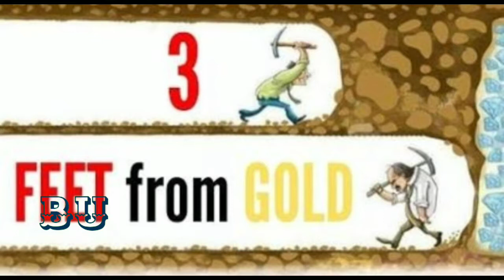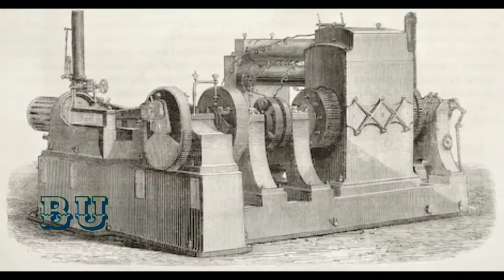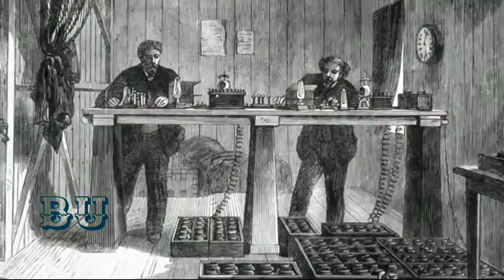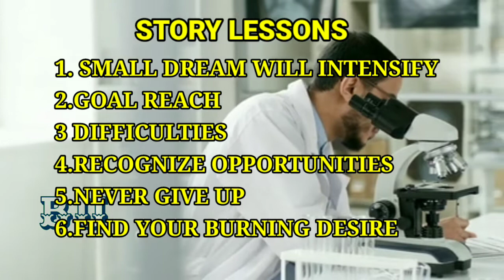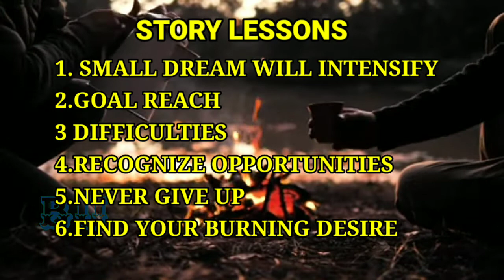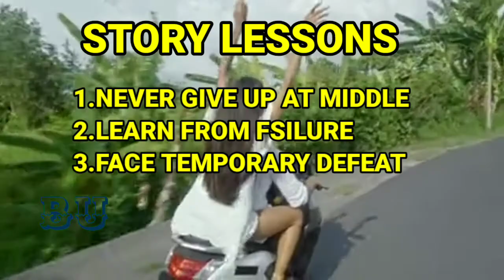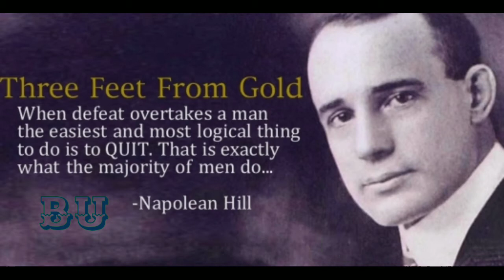3 Feet from Gold - Power of thoughts / Think and grow rich in tamil / BU CHANNEL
power of thoughts - எண்ணங்களின் அற்புத சக்திகள் / BU CHANNEL

For Training Join Our WhatApp & Be updated: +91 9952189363

The 7 habits of highly effective people written by Stephen Covey - part 2 / Tamil / BU Channel

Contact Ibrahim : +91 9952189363